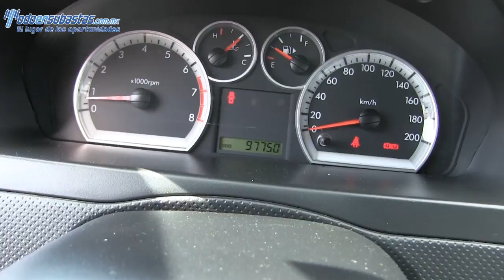131047 Chevrolet / Aveo / 2012